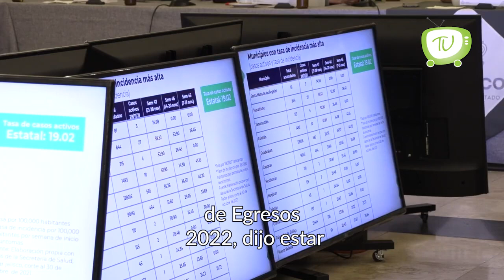Enrique Alfaro satisfecho por la aprobación del Presupuesto de Egresos 2022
Jalisco | EnriqueAlfaroRamírez dijo estar satisfecho por la aprobación del PresupuestoDeEgresos 2022 en el Congreso del Estado de Jalisco.